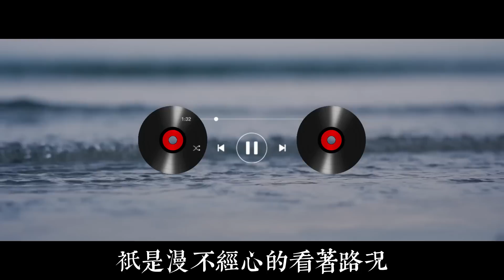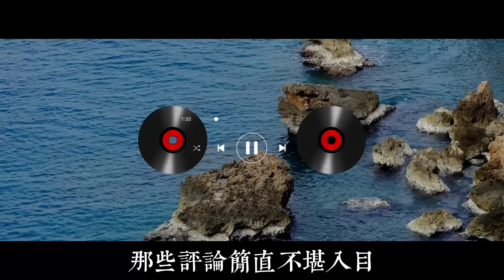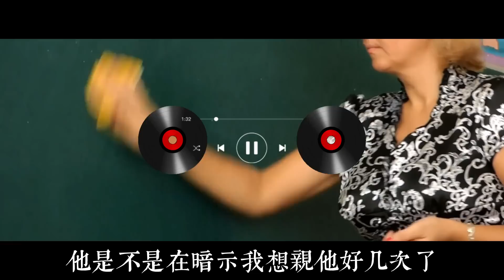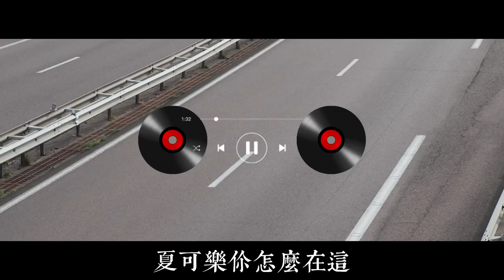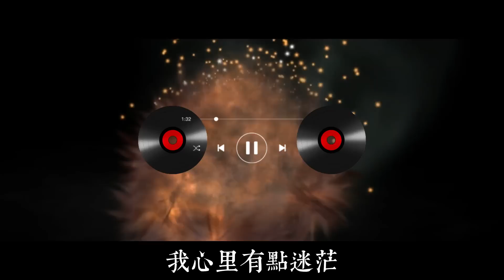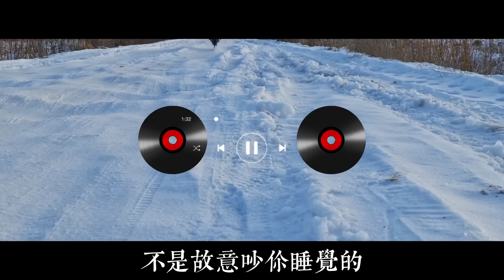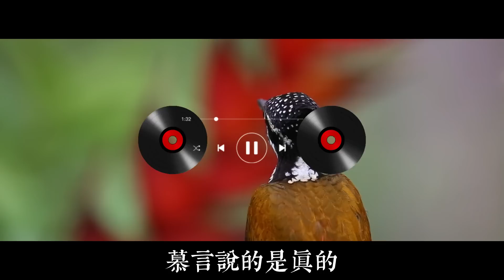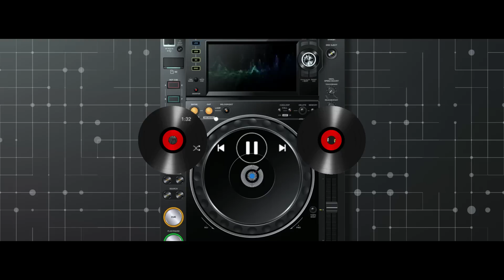男友跟我舅媽抱在一起，我轉身和他舅舅在一起，妳不惡心我更不會